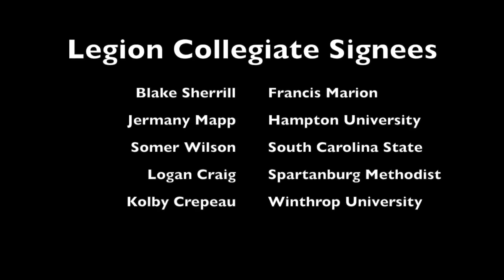Sights and sounds from LCA signing day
Five athletes signed their national letters of intent to play their sports at the next level on Friday, Nov. 22, 2019.